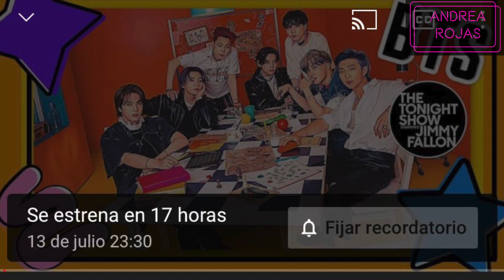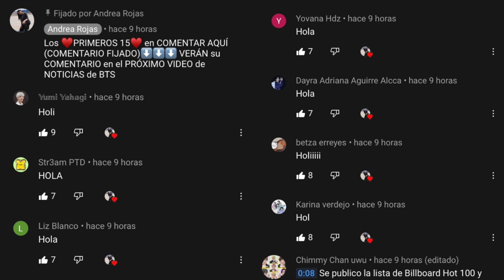BTS at The Tonight Show Starring Jimmy Fallon (Permission to Dance) (LIVE) TV DEBUT (Interview Sub)